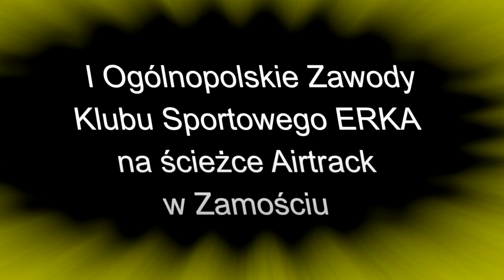Nel Bogucka I Ogólnopolskie Zawody Kluby Sportowego Erka w Zamościu